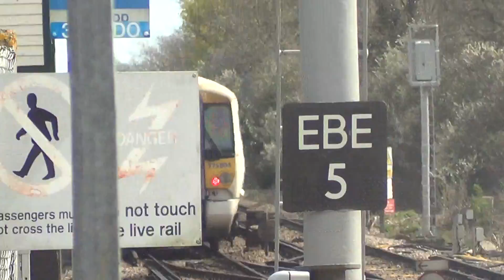Southeastern Electrostars 375-709 and 375-804 departing Minster Station, 10th April 2016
Yep filmed on Sunday 10th April 2016 in the early afternoon and the train was just departing Minster for Ramsgate that day I reason